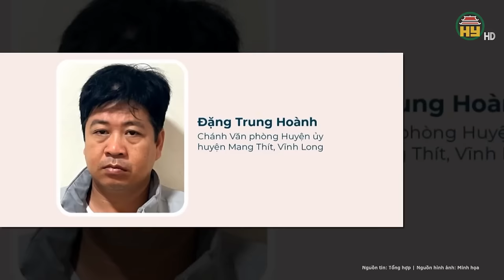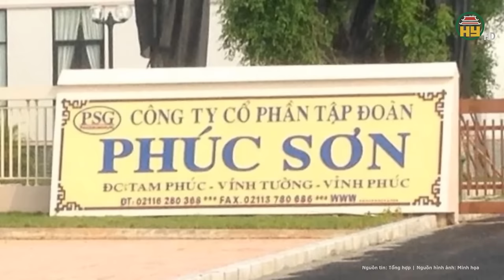Trung ương Đảng đồng ý để ông Vương Đình Huệ thôi Ủy viên Bộ Chính trị, Chủ tịch Quốc hội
Hưng Yên TV |  Ngày 26/4/2024, tại Trụ sở Trung ương Đảng, Ban Chấp hành Trung ương Đảng khoá 13 đã họp xem xét, cho ý kiến về công tác cán bộ. Cụ thể, Trung ương xem xét cho thôi giữ các chức vụ, nghỉ công tác đối với ông Vương Đình Huệ, Ủy viên Bộ Chính trị, Chủ tịch Quốc hội nước Cộng hoà xã hội chủ nghĩa Việt Nam khoá 15, nhiệm kỳ 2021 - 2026.
Địa chỉ: 164 Nguyễn Văn Linh, thành phố Hưng Yên, tỉnh Hưng Yên
Tiktok: Truyền hình Hưng Yên
Facebook: Đài Phát thanh và Truyền hình Hưng Yên
Zalo: Đài PTTH Hưng Yên